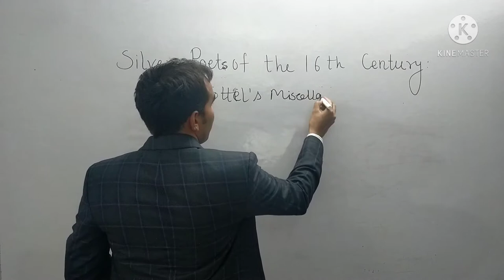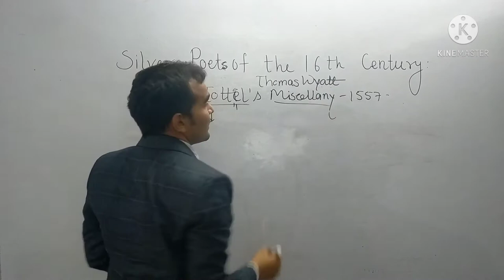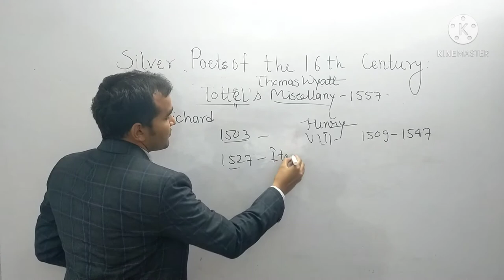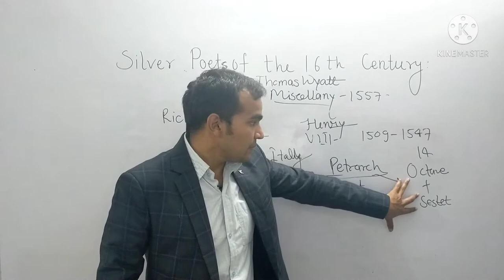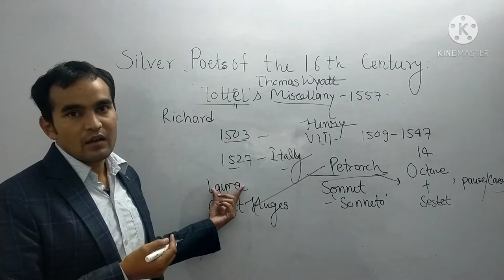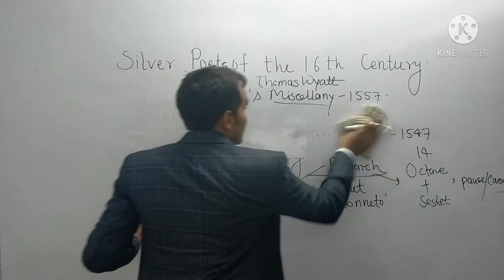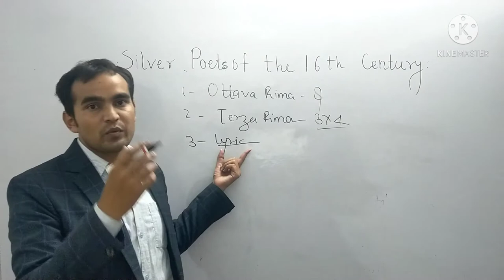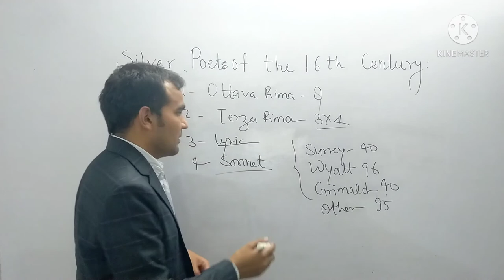Sir Thomas Wyatt Silver Poet: Life and works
What is Golden Age in English Literature?
What is Silver age in English Literature?

English literature
Who was Astrophel and who was Stella?
Who are Silver Poets?
Why are they called Silver Poets of Sixteenth Century ?
Sir Thomas Wyatt and Earl of Surrey stand at the very threshold of the elizabethan era.

Augustan Age
thomas wyatt
thomas wyatt and henry howard earl of surrey
Thomas Wyatt as a sonneteer
Thomas Wyatt biography
Thomas Wyatt sonnet
Thomas Wyatt poems
Thomas Wyatt biography in Hindi
Thomas Wyatt biography
Silver poet
Silver poetry
Wyatt and majbur events
Wyatt introduced sonnet in England
Surrey introduced blank verse
 Charge of adultery
Literary background of 16th century
Earl of Surrey
Sir Walter Raleigh
John Davies
Sir Philip Sidney